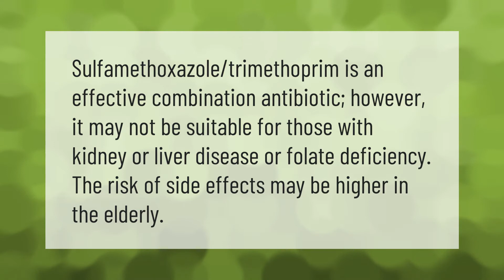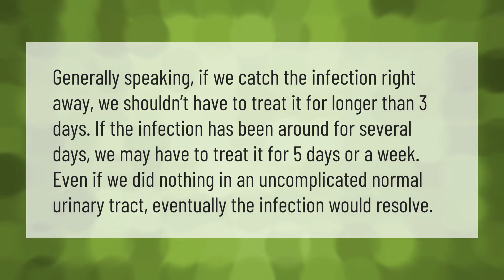Is Sulfameth trimethoprim a strong antibiotic?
00:00 - Is Sulfameth trimethoprim a strong antibiotic?
00:34 - Is 3 days of Bactrim enough for UTI?

Laura S. Harris (2021, May 5.) Is Sulfameth trimethoprim a strong antibiotic?
    AskAbout.video/articles/Is-Sulfameth-trimethoprim-a-strong-antibiotic-241817